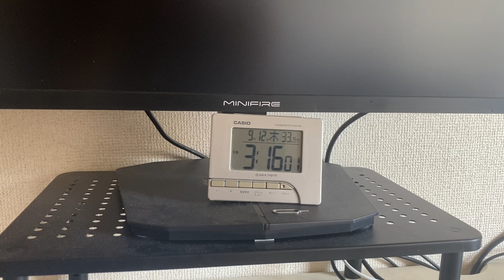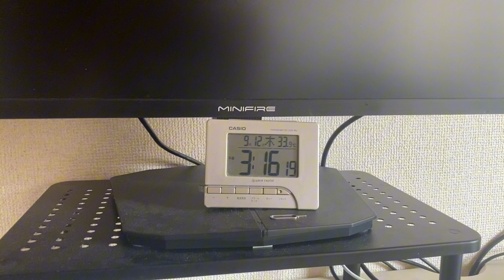【vlog】底辺生活録 # 134